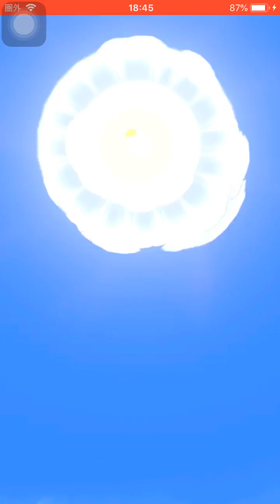【神アプデ】ふぶき姫サンタ 初ゲット！カンタン！ほぼ無料配布！イベントコインガシャ ストーリーイベント完結編！3〜12話一挙！極限の試練 ハード編『妖怪三国志国盗りウォーズ』Yo-Kai 復帰は今！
ふぶき姫サンタ 入手方法
イベントガシャコイン 入手方法

将星曹丕 そうひ
張飛
徐盛 じょせい

新妖怪
ふぶき姫サンタ

ピックアップガシャ パワーアップ将星！
コマみ
輪廻
朱夏
将星ノルカ
将星ソルカ

将星祭り！
将星酒呑童子
将星エンマ
将星邪王カイラ
将星不動明王天
将星不動明王界
将星不動明王邪
将星不動明王ボーイ
将星ぬらり神
将星洞潔
将星暗黒神
将星太陽神
将星時空神
将星闇エンマ
将星覚醒エンマ
将星破怪

将星召喚妖怪！
将星絶おじい
将星おねむの精
将星フユニャン
将星キュウビ
将星赤鬼
将星きらめ鬼
将星麒麟
将星ウィスパー
将星天狗
将星大ガマ

高難度チャレンジ 超貂蝉

国盗り新要素
攻撃型 バランス型 支援型
個人兵法 金貨アップ
個人兵法 勲功アップ
連合兵法 コンボアップ
連合兵法 逆境